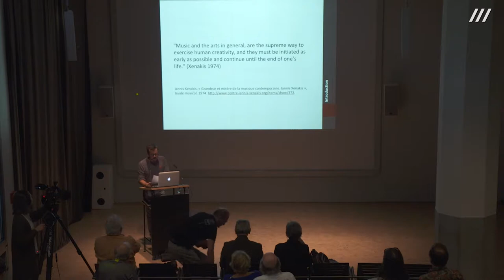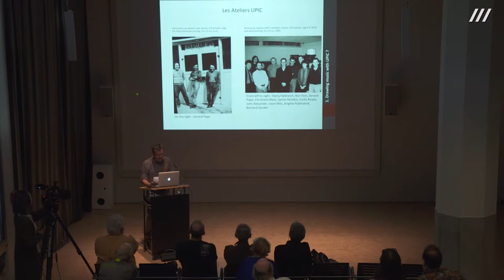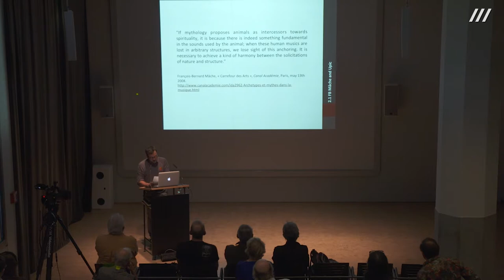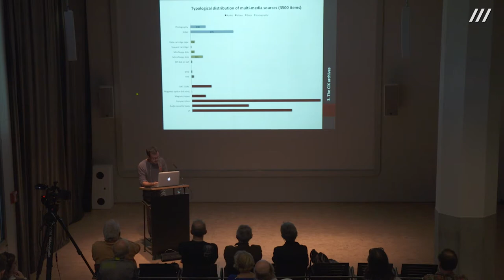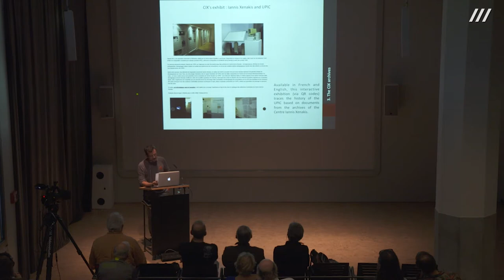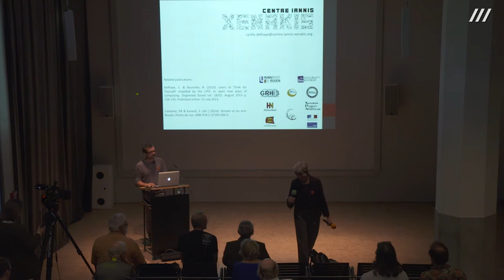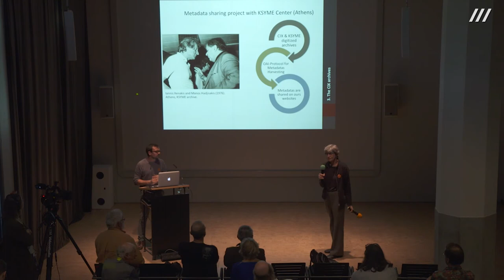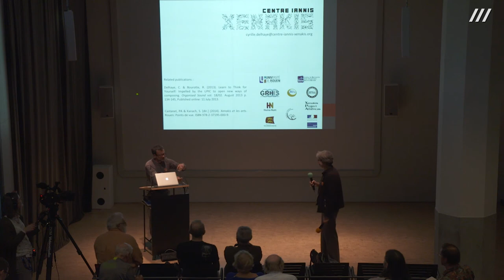Cyrille Delhaye: Composing by drawing with UPIC: landmarks, archives and traces of composers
UPIC - Graphic Interfaces for Notation Conference
28-29 September 2018
ZKM | Zentrum für Kunst und Medientechnologie

The ZKM | Zentrum für Kunst und Medientechnologie and Centre Iannis Xenakis (CIX) are organizing a two-day artistic-scientific symposium to explore current approaches and contemporary trends in the field of graphic notation for parameter generation for musical compositions.

Organized within the framework of the Interfaces Network, co-funded by the Creative Europe Programme of the European Union.

Video Credits:
ZKM | Videostudio
Camera: Lisa Baumgärtner
Live-Editing: Christina Zartmann
Editing: Lisa Baumgärtner
Presenter: Sharon Kanach